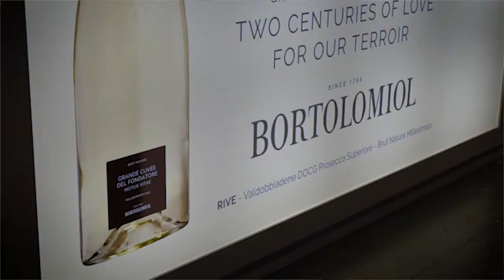Bortolomiol Prosecco - Veneto - Vinitaly 2019 - VINO75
Vinitaly 2019 - Bortolomiol